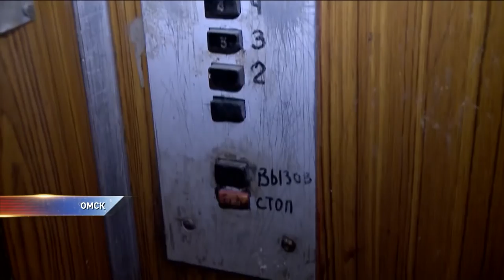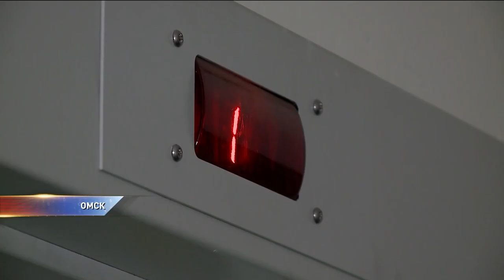В Омске от ремонта лифтов в этом году отказались